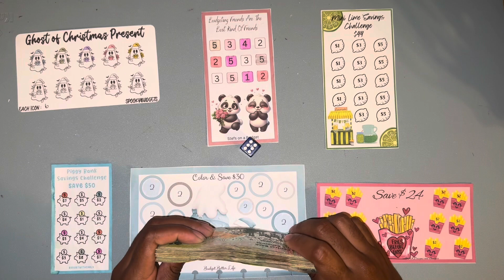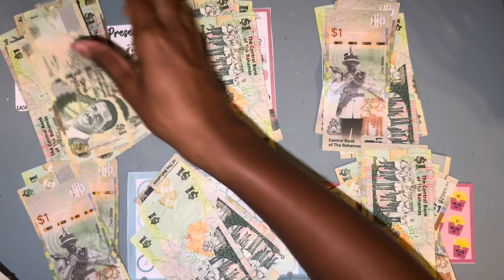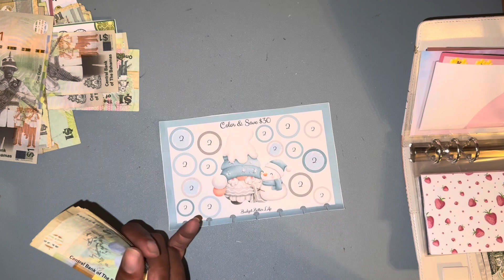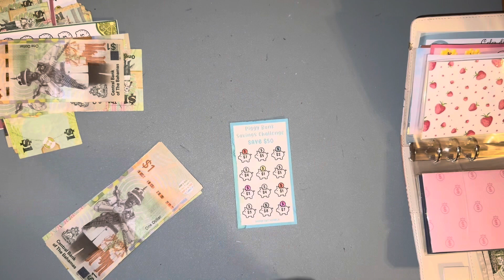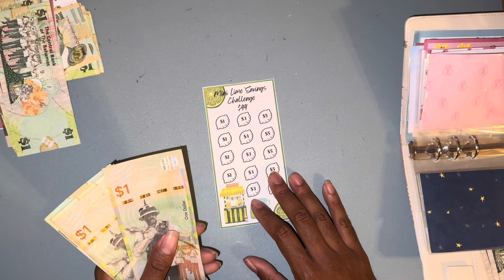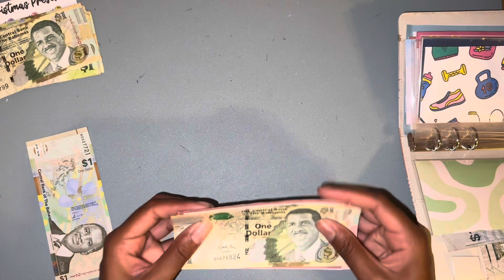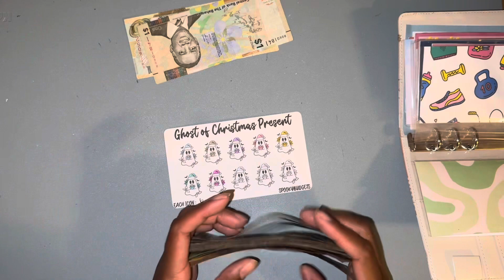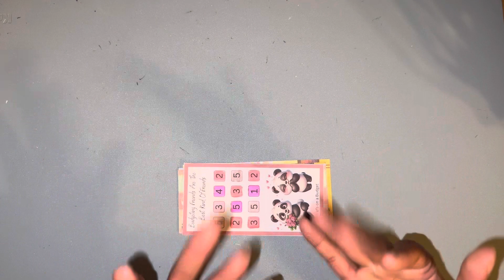MINI MONDAY | $50 | Randomizer Low Income Savings Challenge | Ep 10 | Bahamian Budgeter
In this video I’ll be doing a randomizer low income savings cash stuffing. I’ve got 6 challenges adding up to less than $75 that I’m using to save money. I designate each challenge to go to different categories such as emergency fund, buffer, property payment, and sinking funds.

Links.
Most items in this video are freebies.